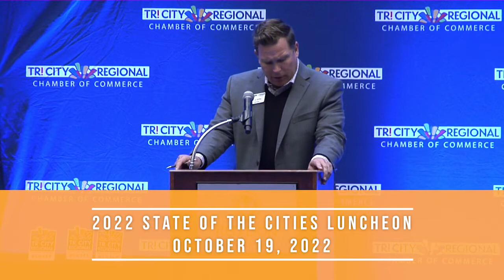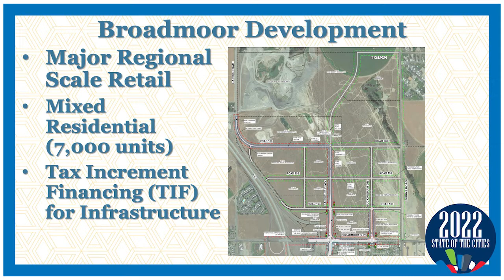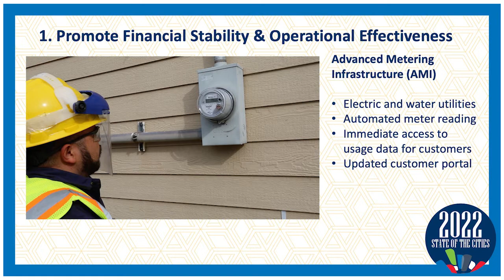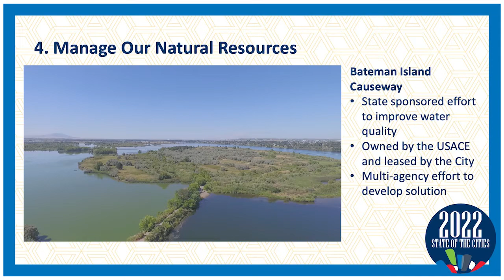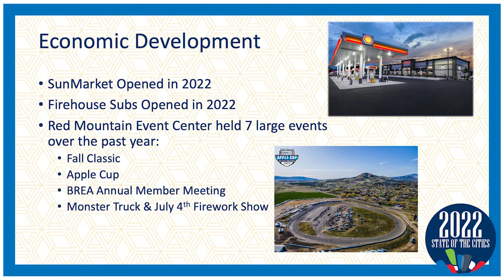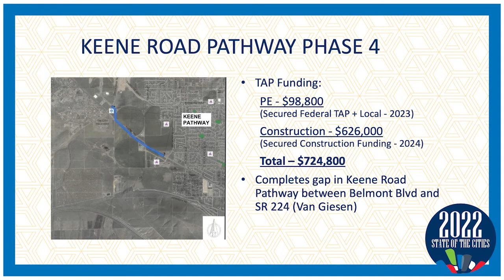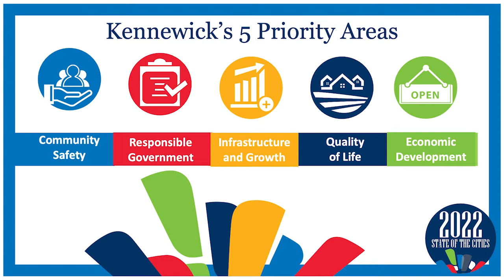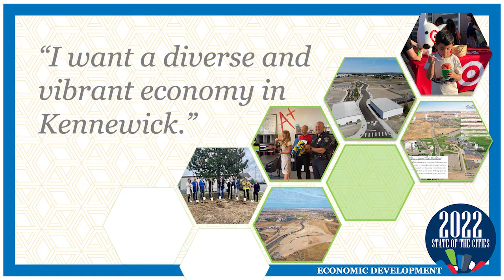2022 State of the Cities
Presenting on behalf of their cities are Kennewick Mayor Bill McKay, Pasco Mayor Blanche Barajas, Richland Mayor Michael Alvarez, and West Richland Mayor Pro Tem Fred Brink.

Each mayor spoke on current priorities and initiatives in their respective cities.